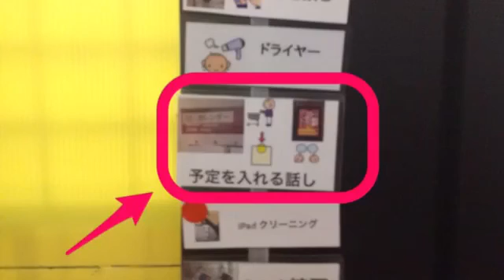PECSⅣ＋アプリ内で増冊練習